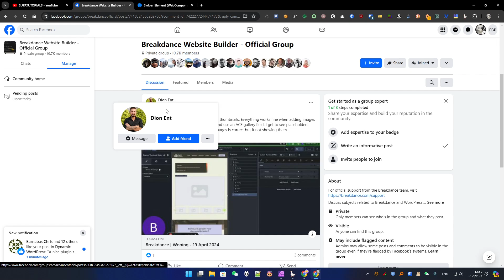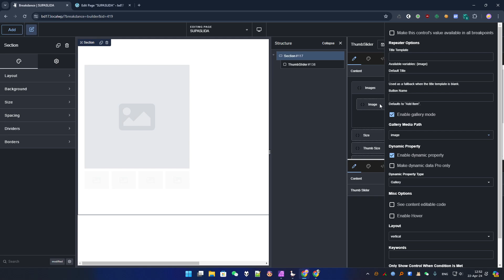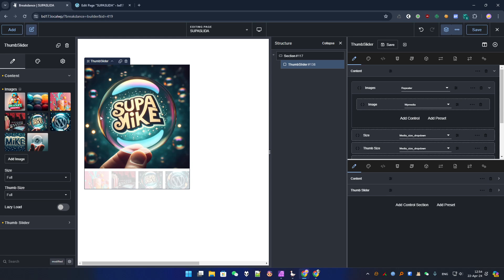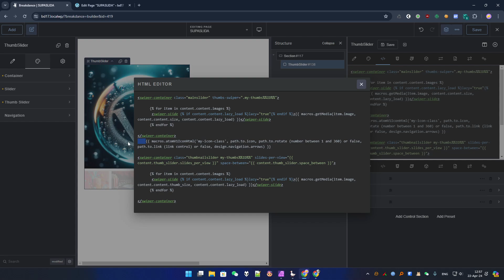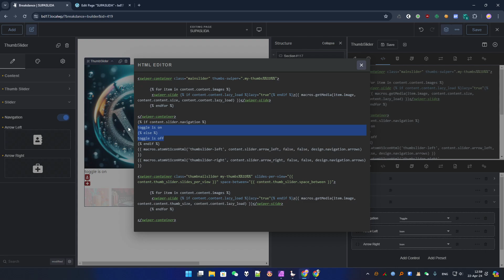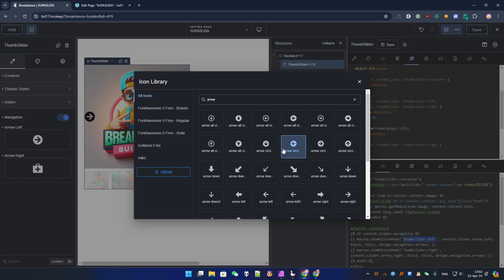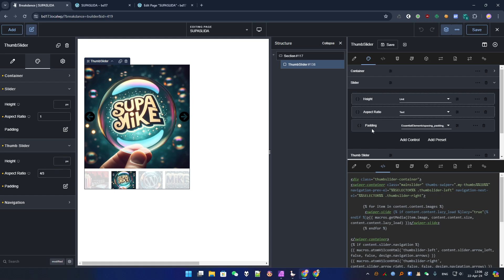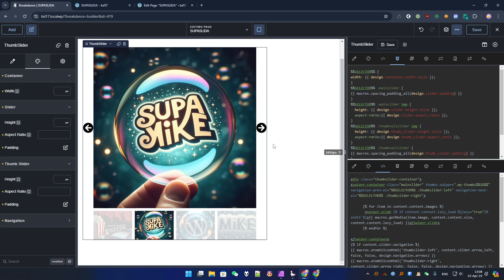Create your own slider element with Element Studio for Breakdance - Part Two - Navigation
Let's add a navigation option and fix the dynamic data feature.